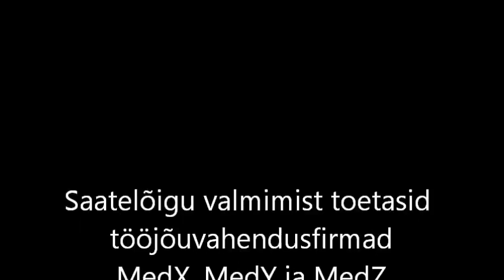Hitler vihastab arstide peale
Siin on palju videoid Hitlerist. Samuti on siin palju videoid arstidest. Nüüd on siin ka video, kus Hitler arste sõimab.